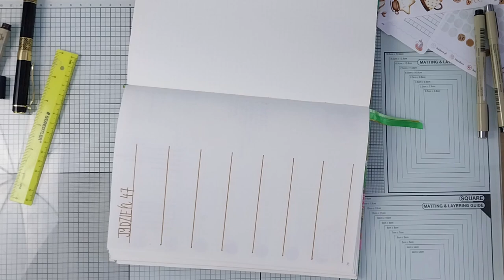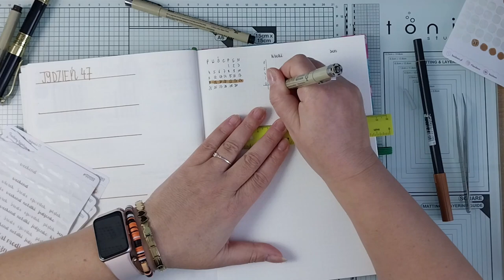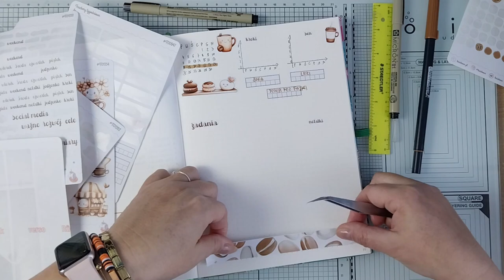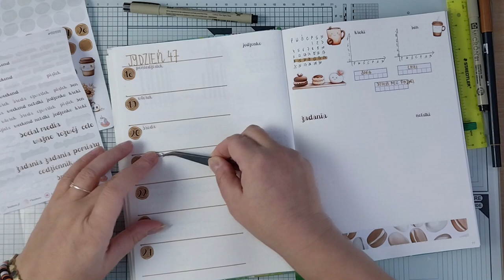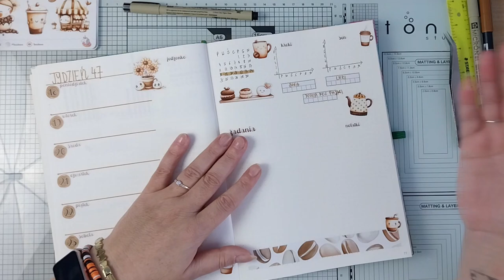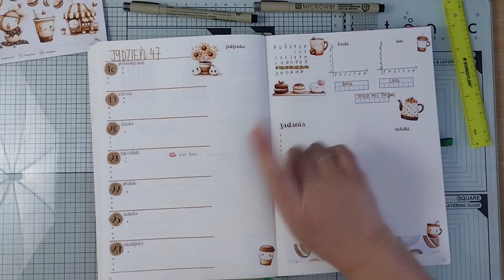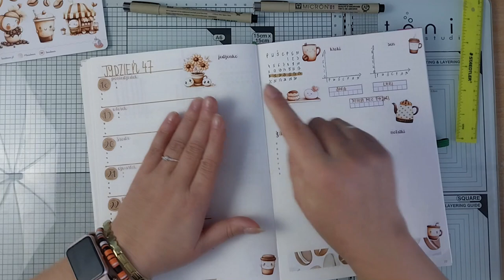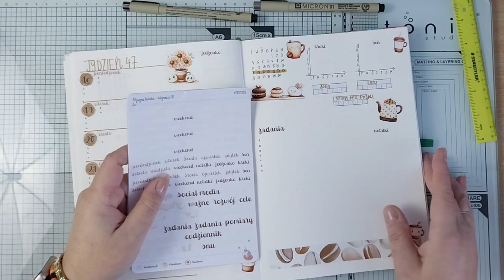Tygodniówka oraz porównywanie się, czy aby na pewno szkodzi?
Witam,
dziś kolejna odsłona tygodniówki, już trzeciej w listopadzie.
Zapraszam również na pogadankę o porównywaniu się.
Porównujecie sie?
Do kogo?
Po co?
Co Wam to daje?
Na te właśnie pytania próbuję sobie i Wam odpowiedzieć!
Koniecznie dajcie znać co o tym myślicie.

Robię kartki okolicznościowe i albumy na każdą okazję z dowolną personalizacją. Znajdziesz tu wiele kreatywnych pomysłów.
Pogadasz również o organizacji czasu, planowaniu, efektywności i wiele więcej!